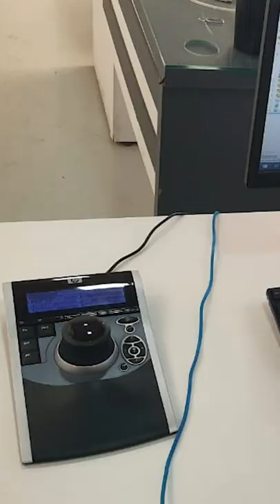o ÚLTIMO SETUP DOS INSCRITOS! de Julho... #15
💻 MEU SETUP:
💻 Notebook Dell G15 (Ryzen 7 5800H + RTX3060) ou
💡 Screen Light Bar da Baseus
🖱️ Mouse Logitech GPRO SUPERLIGHT ou
⌨️ Teclado CK68 (custom)
🪢 Cabo Custom para o teclado ou
⬛ Mousepad G840
🎧 Headset HyperX Cloud Alpha
💺 Cadeira MAD RACER V8 BLACK EDITION
🏎️ Volante G920

🛒 Link na Amazon